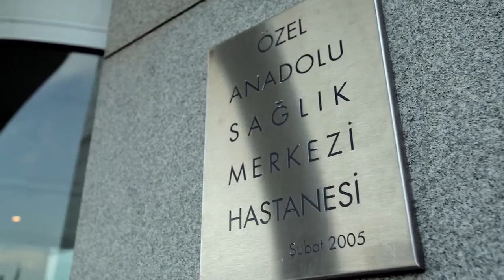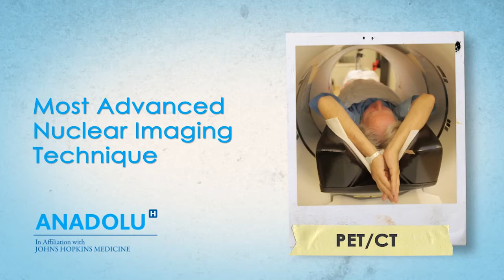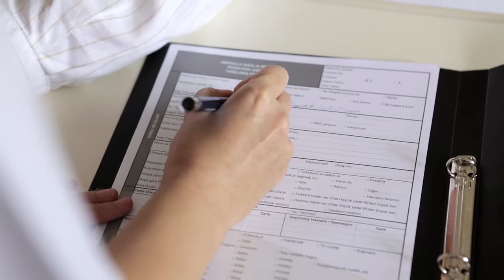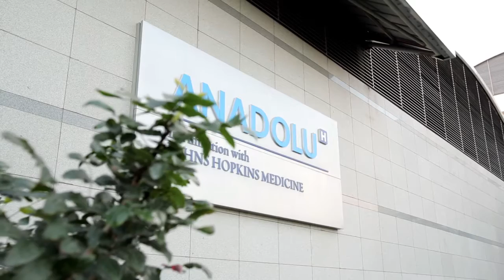ANADOLU MEDICAL CENTER Orientation Video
ANADOLU NIGERIA
House 18 69. Road
Gwarimpa, Abuja/Nigeria